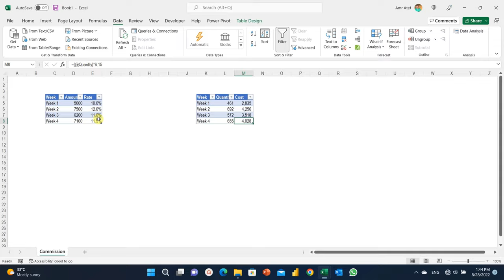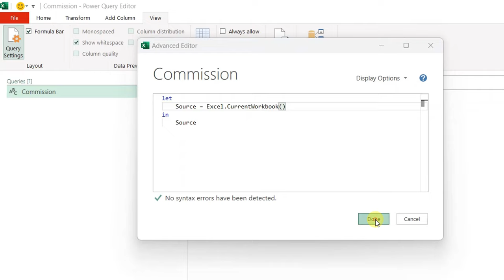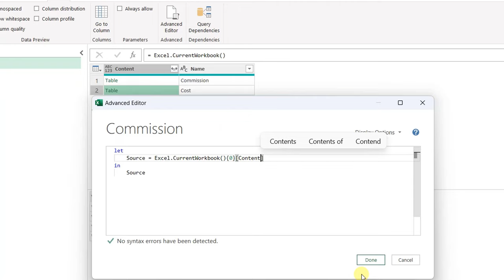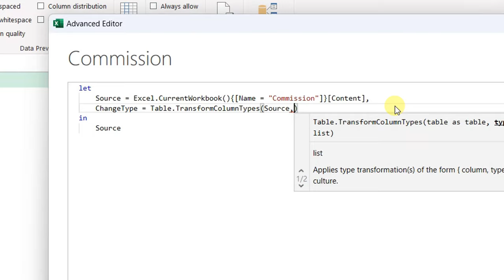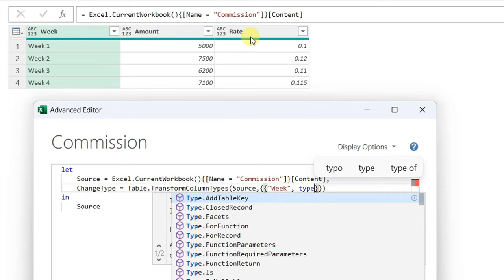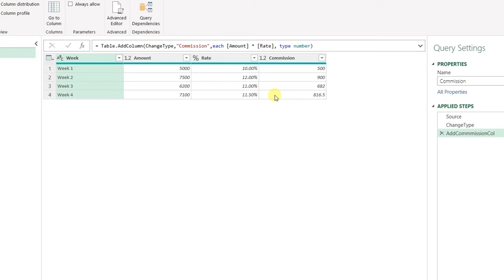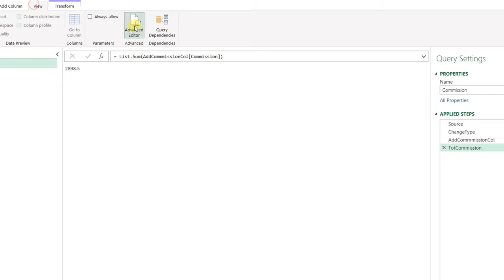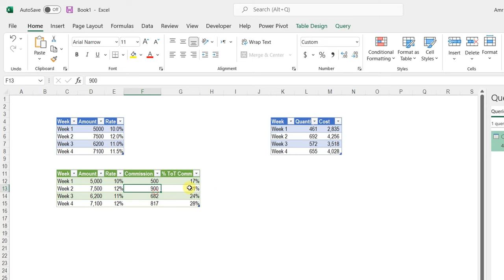سلسة باور كويري المتقدمة فيديو"٠,٢"-لغة “M” خطوة بخطوة (الجزء الثالث) استخدام المحرر المتقدم APQ0.2